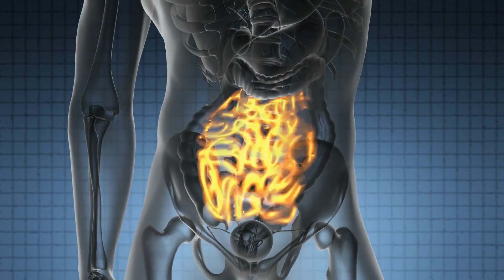METABOLIC SLOWDOWN When Doing OMAD 🍲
Metabolic Slowdown When Eating One Meal A Day (OMAD): Can OMAD cause a slow metabolism? Is it true or myth?

There is a lot of talk about if the one meal a day diet (OMAD) can cause metabolic slowdown or not. And I must say the answer is: YES.

OMAD can result in slow metabolism... But this is definitely not a bad thing as you might be wondering.

In fact, metabolic slowdown in OMAD results from a much more efficient use of the food you eat than any other thing.

In today's video we are going to talk about metabolic slowdown in OMAD and how you can avoid it.